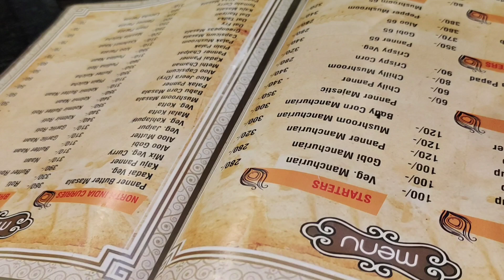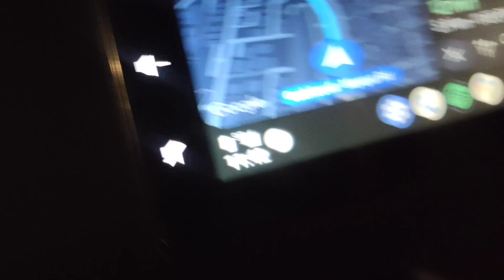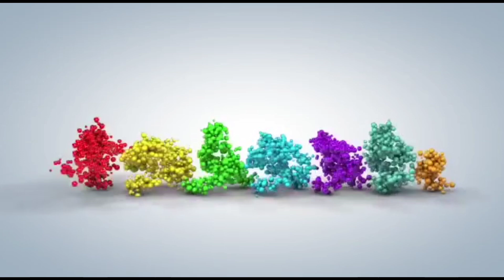Going to hyd// Ricky journey//ee place lo//curry try cheyandi //